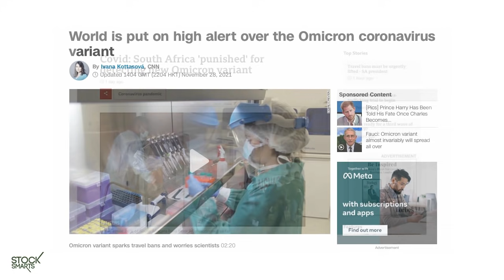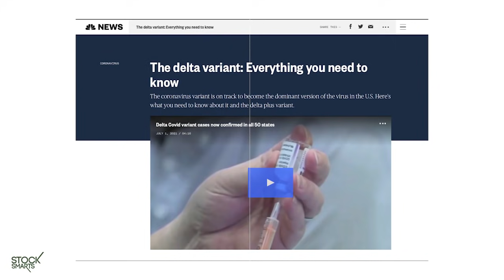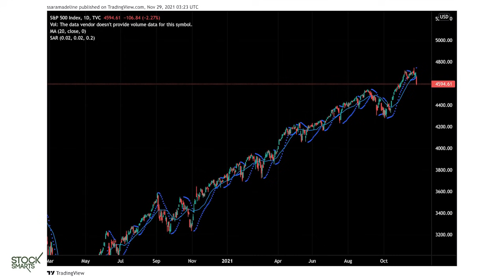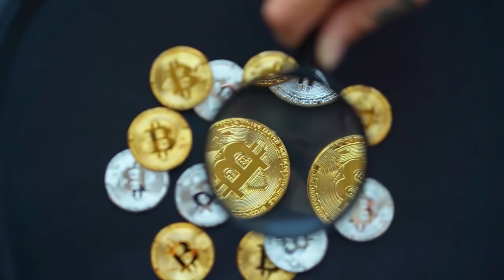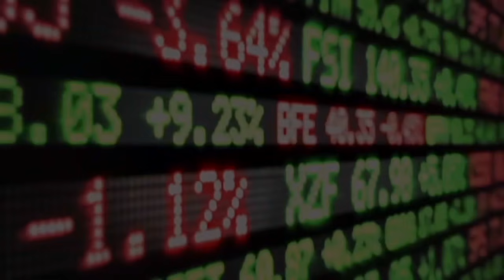PHILIPPINE STOCKS DROP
What will happen to the stock market right now? What should you do right here right now with what is currently going on in the market based on all of the fear that is going on in the market? Should you be more aggressive? Should you be buying more? What should you do if you are a stock market trader and investor?

28 A Roxas Chua Circle Pacific Village, Muntinlupa City, Metro Manila, Philippines

VERY IMPORTANT

Dow closes down 900 points as new Covid variant sparks market sell-off

U.S. stocks fell aggressively on Black Friday after a new Covid-19 variant was found in South Africa.

The Dow Jones Industrial Average dropped about 905 points, or 2.5 percent, for its worst day of the year, while the S&P 500 and Nasdaq Composite slid 2.3 percent and 2.2 percent, respectively. The Dow was down more than 1,000 points at session lows. Friday was a shortened trading day, with U.S. markets closing at 1 p.m. ET because of the Thanksgiving holiday.

The drop comes after officials on Thursday warned of a new Covid-19 variant that’s been detected in South Africa.

The World Health Organization on Friday classified the variant as a “variant of concern.” As the world continues to learn more about the new variant, which WHO named “omicron,” epidemiologists say countries around the world should be on the alert.

In a statement released Friday, WHO said preliminary evidence suggested “an increased risk of reinfection with this variant” as it added the new discovery to the list of variants of concern.

The U.K. said late Thursday it was banning all direct flights from six African countries: South Africa, Botswana, Lesotho, Eswatini, Zimbabwe and Namibia.

A few cases have been confirmed beyond Africa.

The Hong Kong government said Thursday that it had detected two cases, while Belgium became the first E.U. country to announce a case of the variant on Friday. Israel also said it had identified a case in a traveler returning from Malawi, with two other suspected cases placed in isolation.

“When I read that there’s one [case] in Belgium and one in Botswana, we’re going to wake up next week and find one in this country. And I’m not going to recommend anyone buy anything today until we’re sure that isn’t going to happen, and I can’t be sure that it won’t,” CNBC’s Jim Cramer said.